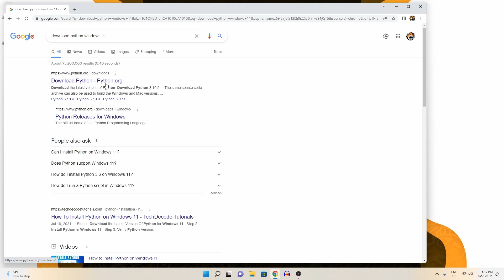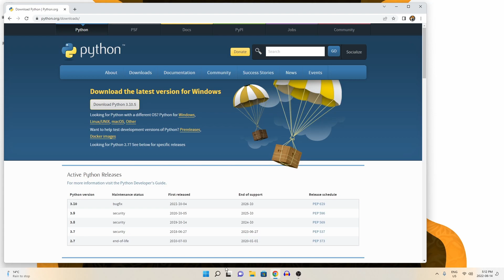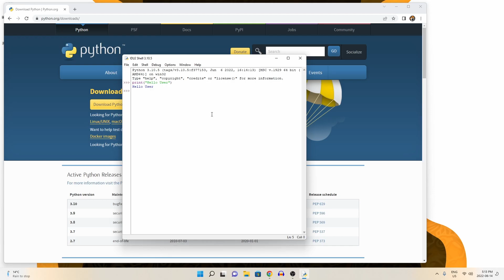How To Install Python On Windows 11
This video shows how you How To Install Python On Windows 11! Additionally, we will also talk about running your first program in python on windows 11.

This timeline is meant to help you better understand How To Install Python On Windows 11:
0:00 Introduction.
0:10 How To Install Python On Windows 11
1:32 Running first python program on Windows 11
2:23 Outro